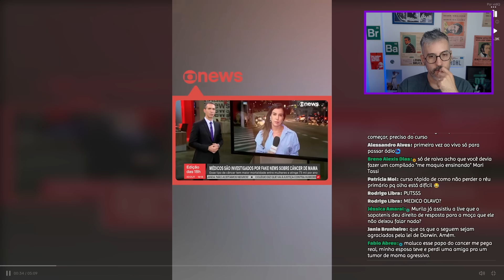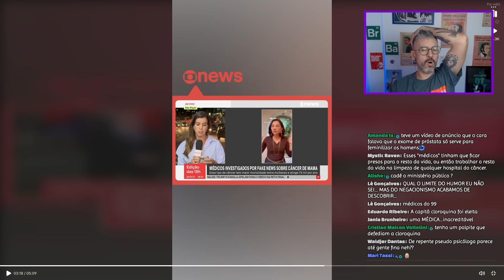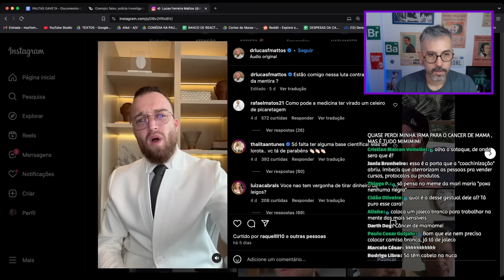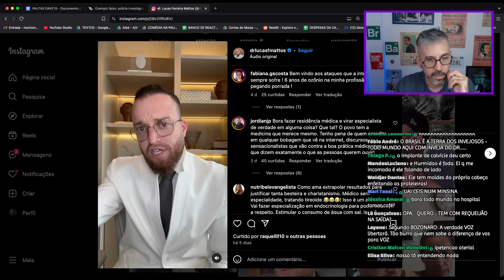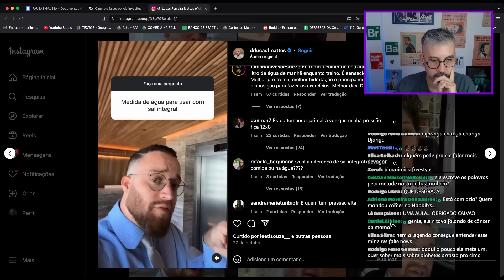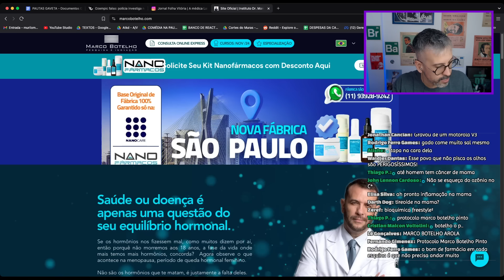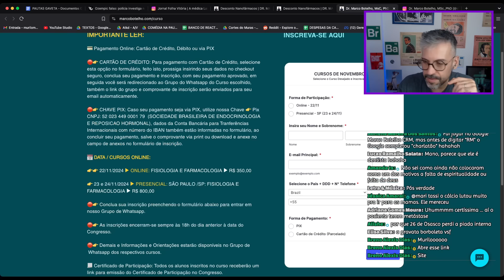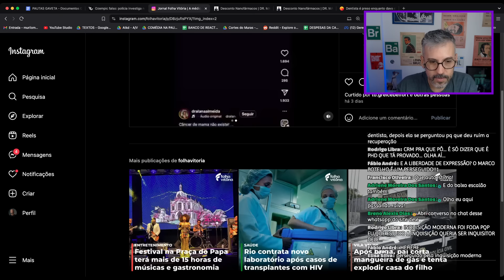MÉDICOS criando FAKE NEWS sobre C*NCER DE MAMA!!!! - Cortes da Live do Suco de Brasil